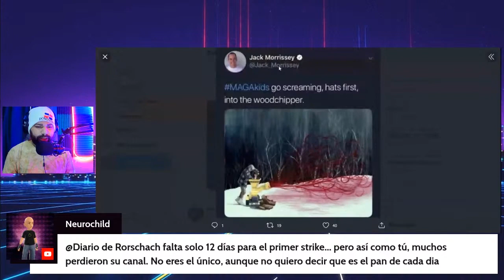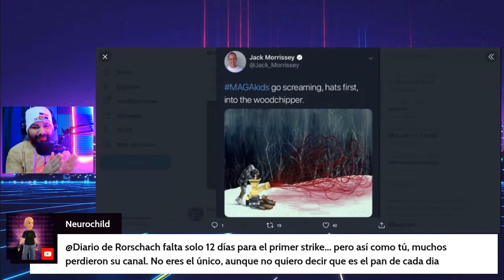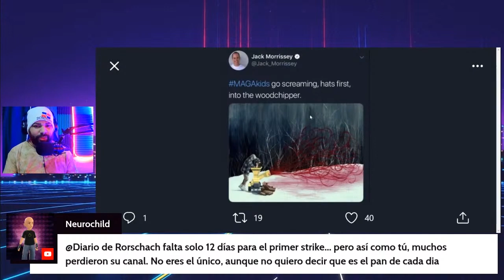FEMIN1ST4S ¿APOYAN a GINA CARANO?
¿Están para apoyar a Gina Carano luego de su reciente despido de The Mandalorian, Disney Plus y Lucas Film? ¿Natalie Portman o alguna otra sorora?